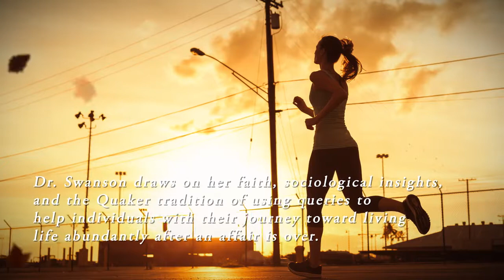The Affair Is Over Now Go Live Your Life Abundantly by Dr. Jayne Maugans Swanson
The Affair Is Over Now Go Live Your Life Abundantly

Dr. Jayne Maugans Swanson